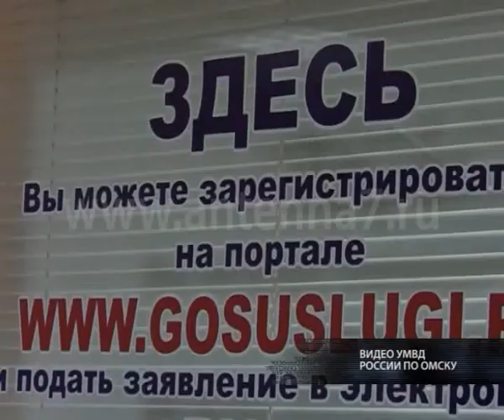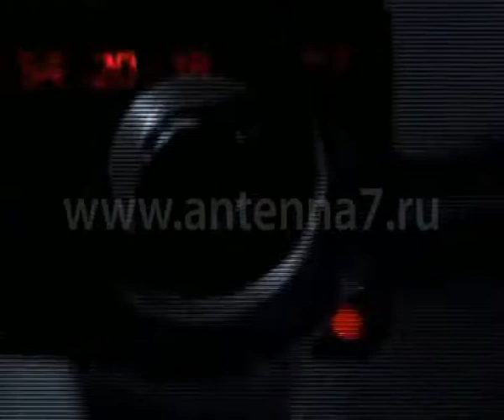Жесть от 06.10.2016.